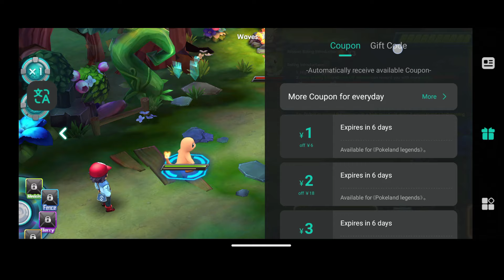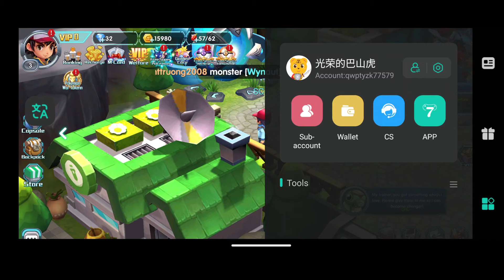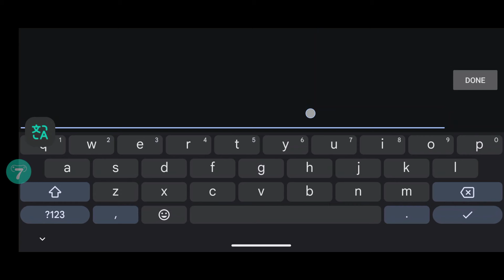Pokemon 3D nih Tapi Tetep Turnbased - Pokeland Legend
Pokeland Legend ini game Pokemon dengan garafis 3D, cocok buat killing time soalnya santuy banget, tinggal tap bisa auto juga.